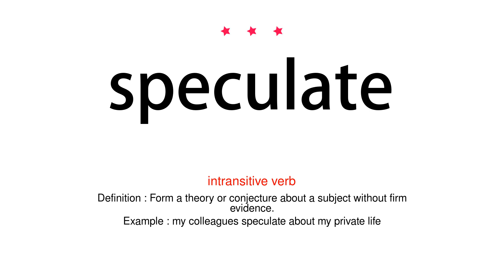How to pronounce speculate - Vocab Today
The pronunciation of the word speculate in Amercian accent is demonstrated in this video. If the word is from another language, such as brand name, it will be pronounced in its original language. Based on the word frequency, this is of 3 stars difficulty.

The word speculate has the following meanings:
1. (intransitive verb)
Definition : Form a theory or conjecture about a subject without firm evidence.
Example : my colleagues speculate about my private life
2. (intransitive verb)
Definition : Invest in stocks, property, or other ventures in the hope of gain but with the risk of loss.
Example : he didn't look as though he had the money to speculate in stocks